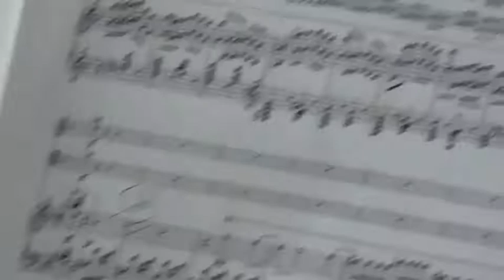jour 3 tamuda bay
Sonate de Cesar FRANCK Piano Violon
Festival Tamuda Bay
Vahan Mardirossian Piano
David Haroutunian Violon